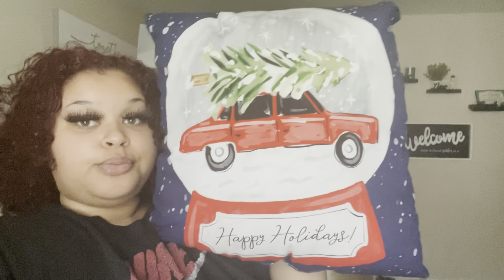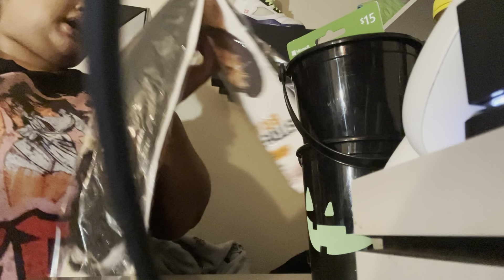I Surprised The Kids With (Halloween Basket’s) GRWM TO DO MY COUSINS HAIR💗!